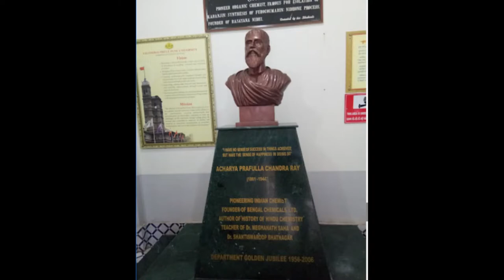SPPU Chemistry 1994 music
SPPU Chemistry 1994 Get together 2022